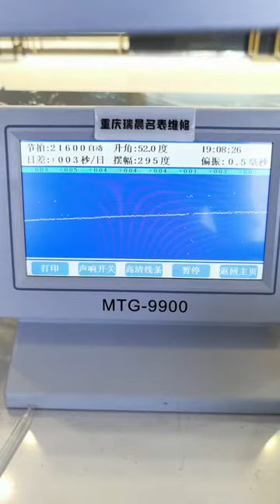Tissot Kutu watch repair and maintenance, be a caring watch repairman Chongqing Ruichen Watch Repai